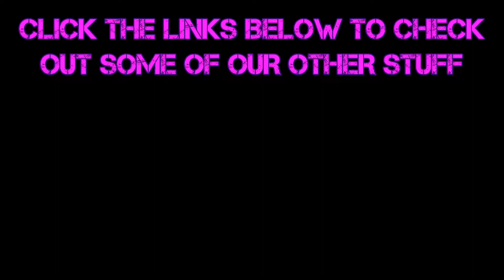Wolfenstein:TNO (Part 19) No Bullets No Hope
No fine people in the iron sights today, just bad hombres, the real kind. The kind of bad hombres who purge and destroy anything that doesn't meet their perfect world. They lie and demonize until more bad hombres help them to lie and demonize more. They keep going until they have enough bad hombres to get away with worse things then humans can imagine, because they aren't humans anymore, they're demons now, and I will be their exorcist in Wolfenstein The New Order.